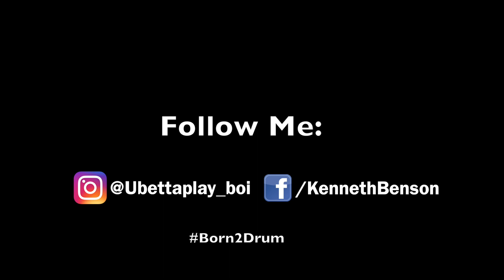Rae Sremmurd - Black Beatles (Drum Cover)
Kenneth Benson performing a drum cover of Rae Sremmurd - Black Beatles

Equipment Used in the Video:
Drum Kit:
Yamaha Stage Custom Birch 5pc Kit
Pearl Eliminator Pedal
Tama Starclassic Walnut/Birch

Drumheads:
Snare: Remo Ambassador
Toms: Remo Pinstripe (10,12,16)
Kick: Remo Powerstroke (22")

Cymbals:
10" Zildjian A custom Splash
14" Sabian AAX Stage Hi-Hats
14" Zildjian A Custom EFX Crash
17" Sabian AAX Xpolsion Crash
Zildjian A Series 18" Medium Thin Crash Cymbal
21" Sabian HHX Evolution Ride

Drumsticks:
Vic Firth 5a
Vic Firth Stereo Isolation Headphones

Recording Gear:
PreSonus DigiMax D8 8-Channel Preamp
Avid ProTools 10HD
*Updated Version* Shure PGADrumkit5
Shure Sm57
Behringer Truth B1031A Studio Monitors

Camera:
Canon EOS Rebel T6 Digital SLR Camera Kit with EF-S 18-55mm f/3.5-5.6 is II Lens
GoPro Hero5 Black

Lighting Kit:
Neewer 700W Professional Photography 24x24 inches/60x60 Centimeters Softbox with E27 Socket Light Lighting Kit